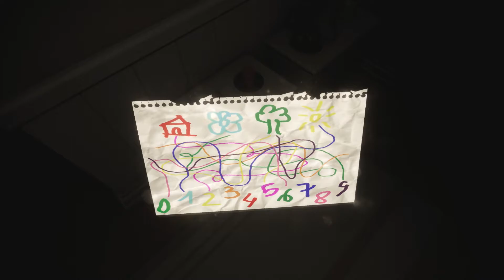What if this was your Mom? | EVIL INSIDE [PS5 Gameplay] | (Full Game)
EVIL INSIDE | FULL GAME on the Playstation 5 Console | Psychological Horror Game | SUPA G GAMING

This is a blind, full gameplay walkthrough of the Psychological Horror Game, EVIL INSIDE, played on the Playstation 5. In this episode, we will find the following items:

Finding the Walkie Talkie
Finding the Board Pieces
Finding the Drawing with the Padlock Code
Opening the Padlock on the Box
Finding the Key To Unlock Upstairs Door
Finding the Flashlight
Fiding the Power Switch Handle
Finding the Matches

My Playthrough of the Psychological Horror Game, EVIL INSIDE, on the Playstation 5 Console will consist of the entire game from beginning to end, finding all the usable items, all interactions, readable documents, all cinematic scenes, solving all puzzles, finding all the keys, solving all chapters, complete exploration of the game, full review of the game at the end, all while listening to my deep voice on commentary. THIS IS EPISODE ONE.

Tremendous shout out to FURIOUS GAMING! This chair is EVERYTHING!!

EVIL INSIDE | PSYCHOLOGICAL HORROR GAME | FULL PLAYTHROUGH ON PLAYSTATION 5

"Everything has been very strange. Why did dad do that? He is now in prison. He was a good person... Something is not right. I need to know the truth... but only she knows. Or she knew it. I need to talk to her, I need to discover the truth. What happened?

You sit on the couch. The situation overcomes you. In a very short time your life has taken a 180º turn. Almost without realizing it, you live alone. In charge of your little brother. You go to the kitchen, a creak. The light blinks suddenly. You are alone, or so you think. To all this, it continues to haunt you not to know the truth, there is nothing clear in this whole story. Something does not add up...

Your biggest fears come true. Loneliness and darkness invade you. What's going on? That melody...

Evil Inside”

Start facing your fears

Evil Inside is a first-person psychological horror game. After the death of his mother and the arrest of his father for it, our protagonist Mark tries to contact her through the Spiritual board, which explodes mysteriously and causes Mark to fade away. That's where it all began: a series of paranormal events will torment him while he tries to gather the fragments of the Spiritual board and thus, find what is really happening.

The player will embody Mark, a teenager in charge of his little brother, because he has just suffered the loss of his mother and has his father in prison for it. Reveal the visions and fears that torment Mark. Although only he was knowledgeable about them... or someone else?

The objective is to gather the fragments of the Spiritual board, found around the house, to be able to contact Rose, her mother, and discover the truth.